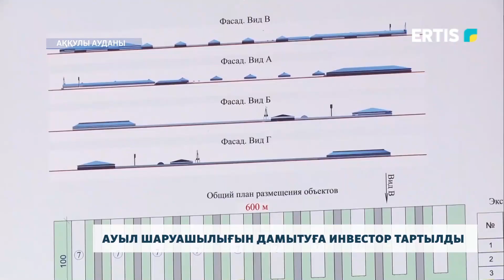Ауыл шаруашылығын дамытуға инвестор тартылды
Аққулы ауданында ауыл шаруашылығын дамытуға инвестор тартылды. Шаруа қожалық елдімекенде егін және мал шаруашылығын дамытуға ниетті. Бұл мақсатта былтыр 1,5 млрд. теңгеге арнайы техникалар сатып алған.